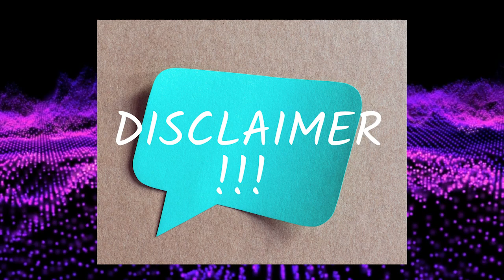Episode 22: Season 3 Finale: We Rallied!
Season 3 Episode 22: Season 3 Finale - We Rallied!

In this episode of Invisible Tears, the team talks about what happened at the March and Rally for the Missing and Murdered Event on August 15th 2023 in Concord NH at the Attorney General's Office. Some details are announced about the documentary that is being compiled by Drew titled "Voice for the Voiceless", if you want to support the production of this documentary

We also just launched print on demand merchandise! Shop the merch in our linktree!

Music Credits

dreamy-piano-soft-sound-ambient-background-4049 Music by WinkingFoxMusic from Pixabay